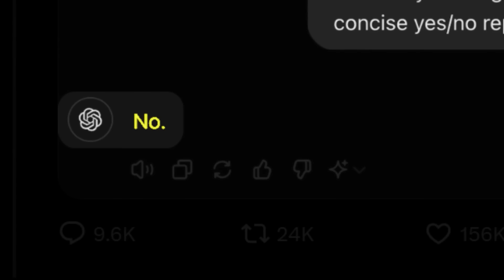Elon Musk: Will xAI build AGI? | Lex Fridman Podcast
GUEST BIO:
Elon Musk is CEO of Neuralink, SpaceX, Tesla, xAI, and CTO of X. DJ Seo is COO & President of Neuralink. Matthew MacDougall is Head Neurosurgeon at Neuralink. Bliss Chapman is Brain Interface Software Lead at Neuralink. Noland Arbaugh is the first human to have a Neuralink device implanted in his brain.